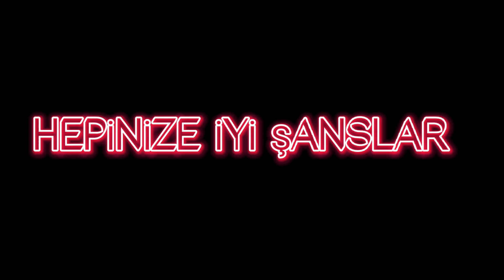Bu Videoya Giren Herkes Abone Kazanıyor ! 😱 (ŞARTLAR VİDEODA) 😀